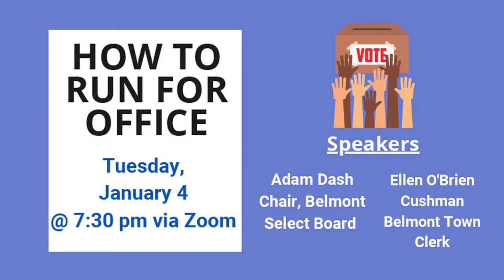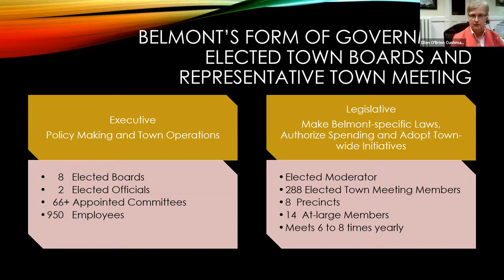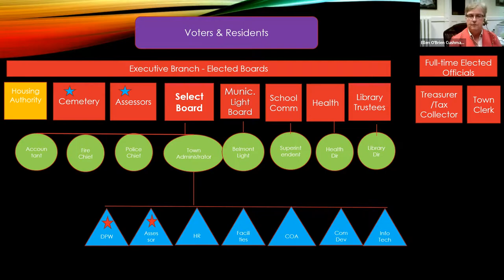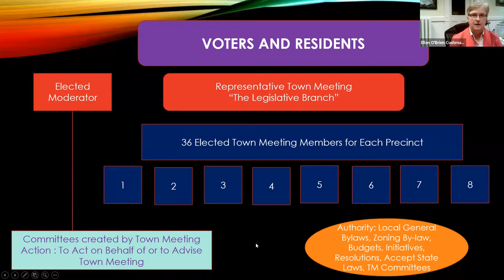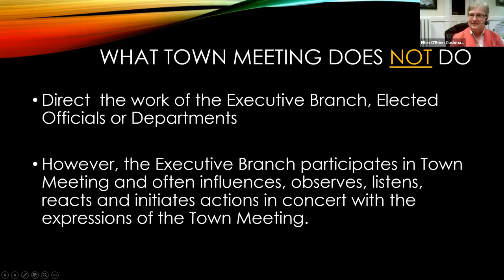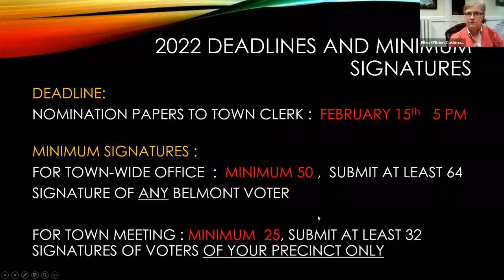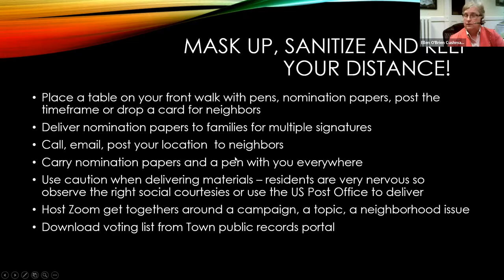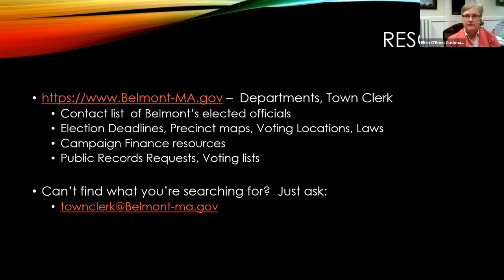How to Run for Office in Belmont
Public forum on running for office in the 2022 Belmont Town Elections.